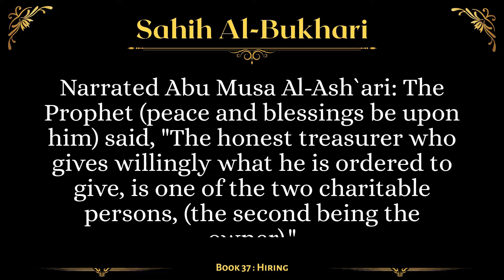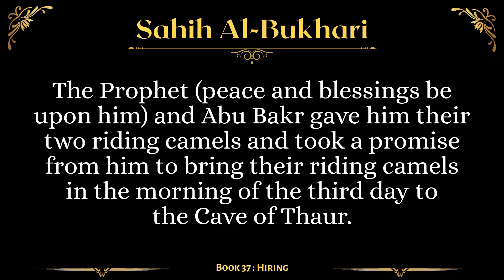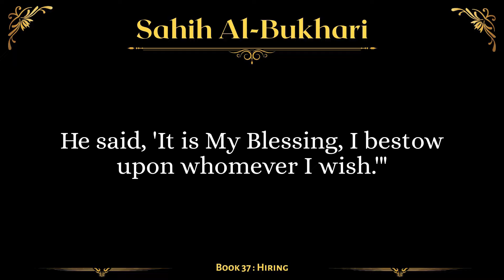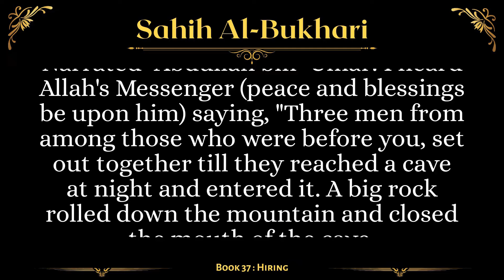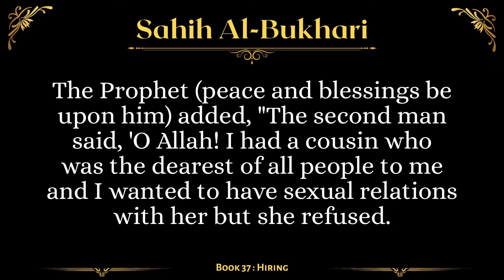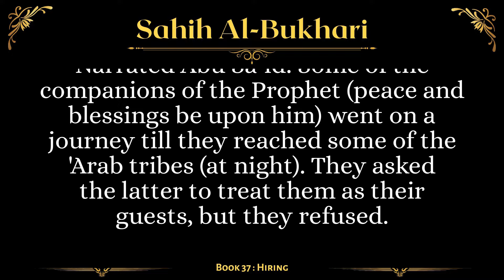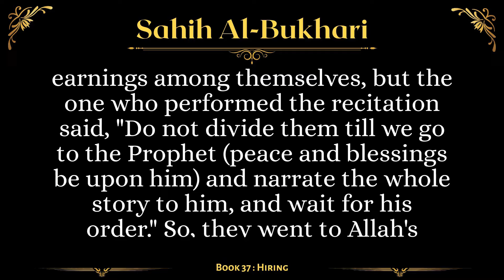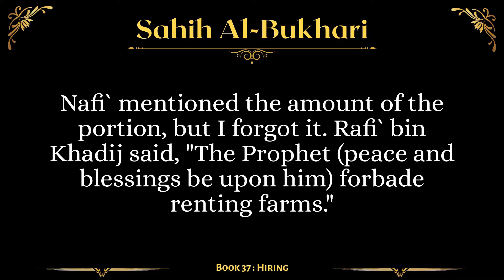[Sahih Al-Bukhari] Book 37: Hiring | English AudioBook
Summary
Ṣaḥīḥ al-Bukhārī is a collection of hadīth compiled by Imam Abu Abdullāh Muhammad Ibn Ismā`īl al-Bukhārī(rahimahullāh). His collection is recognized by the overwhelming majority of the Muslim world to be one of the most authentic collections of the Sunnah of the Prophet (peace and blessings of Allah be upon him). It contains roughly 7563 hadīth (with repetitions) in 97 books.

This video covers the 37th book of the collection: Hiring

Timestamps
00:00 Title
00:03 To hire a pious man
00:41 To shepherd sheep for Qirat
01:05 The employment of Mushrikun (by Muslims)
01:56 It is legal if somebody hires someone to work for him
02:25 Employing laborer's for services in holy battles
03:18 To employ someone to repair a wall which is about to collapse
04:00 Employment up to midday
04:59 Employment up to the Asr
05:50 The sin of him who withholds the wages of employee
06:20 Employment from Asr till night
07:38 The laborer left the wages and went away
10:47 To employ himself to carry loads, and the wages of porters
11:14 Wages of a broker
11:42 To work as an employee for Mushrikun
12:31 What is paid for Ruqya
14:42 The taxes imposed on the slaves by their masters
15:00 The wages of one who has the profession of cupping
15:36 Whoever appealed to the masters to reduce his taxes
15:59 The earnings of prostitutes and female-slaves
16:26 (Charging for) the semen of a male animal
16:36 If somebody rents land and he or the owner dies